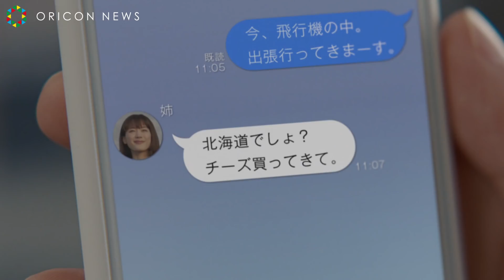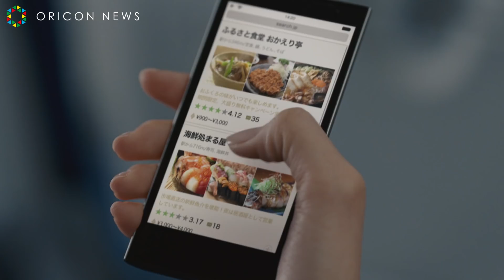綾瀬はるか、キュートな熊の着ぐるみ姿披露 ANA新CM「FEEL THE NEW SKY」篇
女優の綾瀬はるかがANAの新CMに出演。キュートな熊の着ぐるみ姿を披露している。

【関連動画】
綾瀬はるか、スケートで勢い余って壁に激突　高橋大輔は「怖いもの知らずですね」

綾瀬はるか、1960年代から現代までの女性トレンドファッションを表現

綾瀬はるか、巨大リボンイメージの肩出しドレスで登場　今年の漢字は「礼」